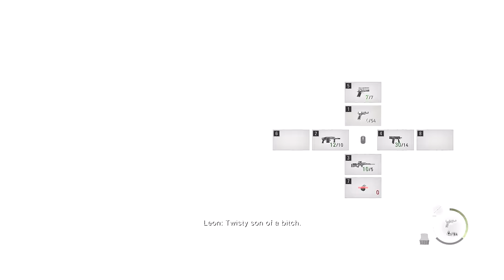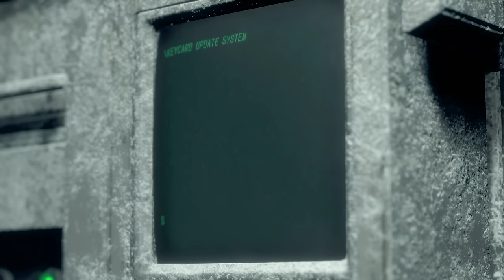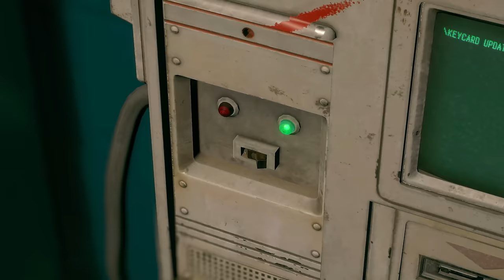RESIDENT EVIL 4 REMAKE Walkthrough Gameplay Part 23 - REGENERATOR (FULL GAME)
RE4 Resident Evil 4 Remake Walkthrough Gameplay Part 23 includes a Full Gameplay Review and Campaign Story Chapter 13 of RE4 Remake 2023 Single Player Story Campaign for PlayStation 5, PS5, Xbox Series X, and PC. This Resident Evil 4 Remake Story Campaign Walkthrough will include the Full Game on PS5 in Performance Mode. My Resident Evil 4 Remake (2023) Gameplay Walkthrough will feature the Full Game Story Campaign. This Resident Evil 4 Remake Gameplay Walkthrough will include a Review, Reaction, Cinematics, Cut Scenes, Soundtrack, OST, Speedrun, Puzzles, Main Quests, Side Quests, Medallions, Charms, PlayStation 5 Gameplay, Single Player and more until the Ending of the Single Player Story! Thanks Capcom for giving me the Full Game of RE4 Remake.